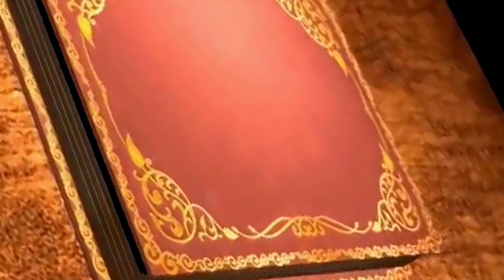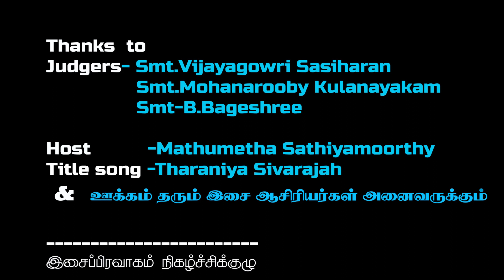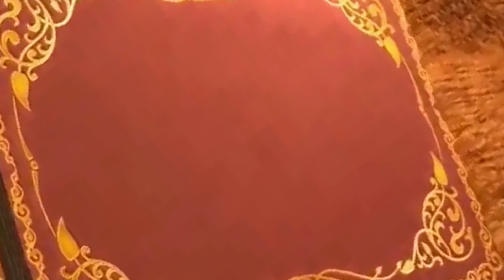Thigada Chakra & UNITY 'இசைப்பிரவாகம்' SENTHI NANDHANAN SENTHI GOPURAN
Thigada Chakra & UNITY
'இசைப்பிரவாகம்'
SENTHI NANDHANAN SENTHI GOPURAN